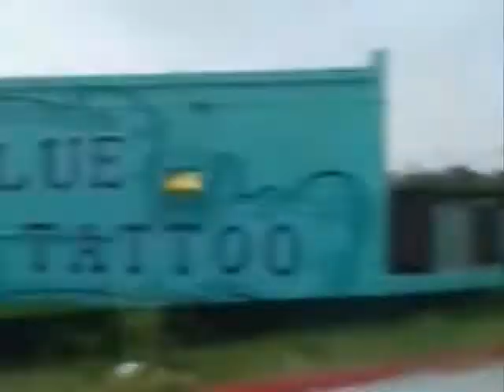Quickie: In-N-Out Burger, Austin TX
Just some quick pix of the upcoming In-N-Out Burger on IH-35 in Austin TX